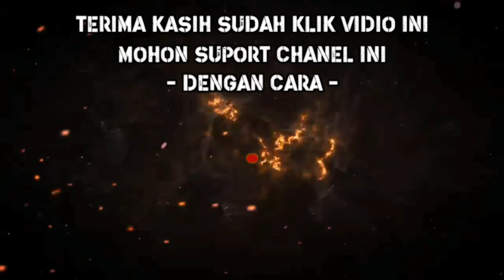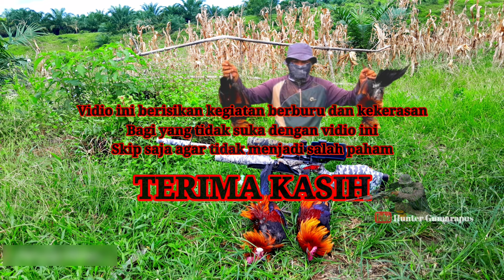BERBURU AYAM HUTAN//Gak butuh waktu lama poin 2 jago tua bray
Assalam mualaikum wr wb bosku semua. dalam vidio saya kali ini, berburu ayam hutan gak butuh waktu lama langsung poin dua jago tua, buat bosku semua trima kasih yang selalu setia dan selalu memberi suport dan dukungannya, semoga bosku semua selalu di beri kesehatan, murah jalan rezki, lancar segala urusan dan selalu dalam lindungan Allah SWT Amin...dan buat bosku yang baru menemukan chanel ini mohon bantuan dan dukungan agar saya lebih semangat lagi membuat konten-konten hunting berikutnya bosku...ok bosku semua selamat menyaksikan dan semoga bosku semua terhibur dan menikmatinya.